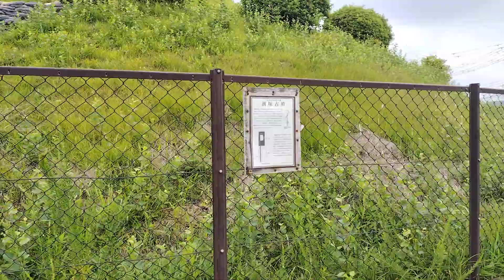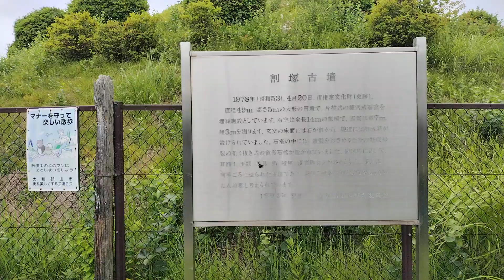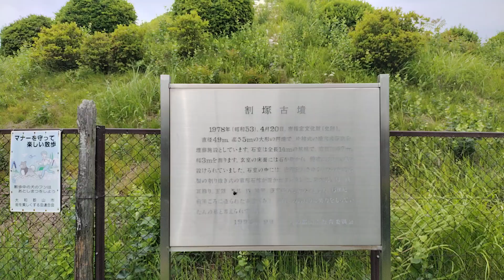割塚古墳 円墳（径49m、高さ約5m）埴輪なし。6世紀前半・石室 片袖式横穴式石室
(割塚古墳)
平地にある大型円墳で宅地開発に伴う調査の結果、幸い緑地として保存される事になった古墳です。
古墳名の由来は、調査前の墳丘は墳頂部が盗掘で南北方向に溝が走り、東西に分かれたように見える事から呼ばれています。
1978年の発掘調査前は埋葬部は粘土槨と推定されていましたが、全長14mの大型石室と、刳抜式家形石棺が発見されました。石室は天井石は既に無く、1段目の石材しか残っていません。
石棺は小口部分が一部、破壊されていますが棺内の副葬品は乱されることなく残っていたようです。
しかしながら当時は十分な調査が出来ないまま埋め戻され、墳丘部分のみ整備されています。尚、墳丘内はフェンスで囲まれ施錠されており入る事は出来ません。

・円墳（径49m、高さ約5m）埴輪なし。6世紀前半
・石室：片袖式横穴式石室
（全長14ｍ、玄室長6.6ｍ、幅3ｍ、羨道約7ｍ、幅約1.5ｍ）
玄室床面は石敷きで羨道部に排水溝あり。
・棺：刳抜式家形石棺（全高1.4ｍ、最大長2.7ｍ、幅1.5ｍ）縄掛突起なし。

・出土遺物：鏡1面、垂下式耳飾2対、水晶製切子玉、碧玉製菅玉、馬具、挂甲、鉄鏃、須恵器。
（垂下式耳飾は橿原考古学研究所付属博物館開館中は常設展示）